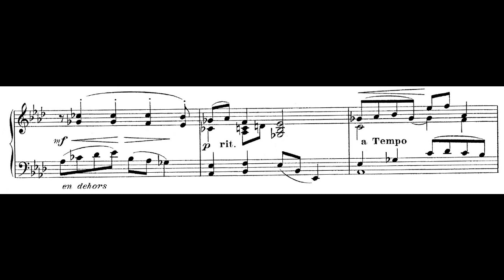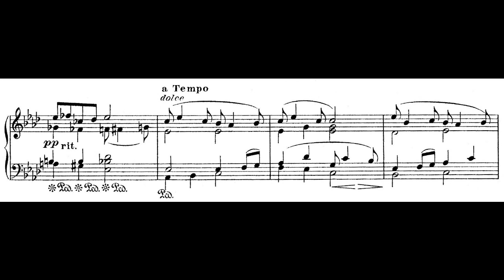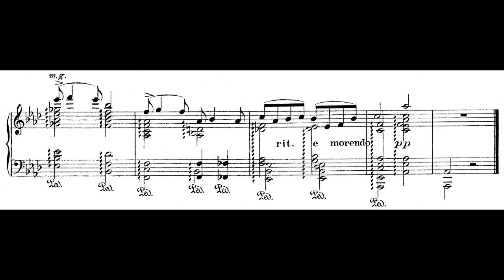Invocation à César Franck - Béesau, Joseph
Orchestration by ~ Yudit ~